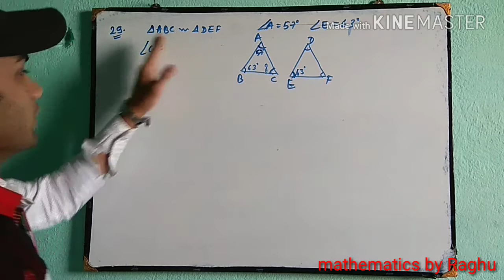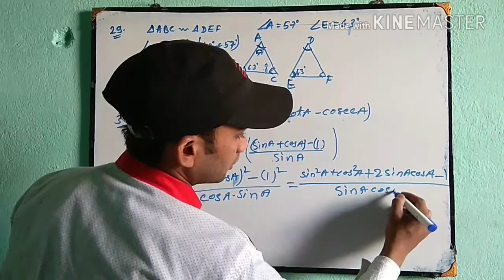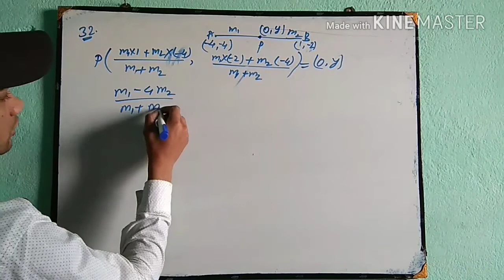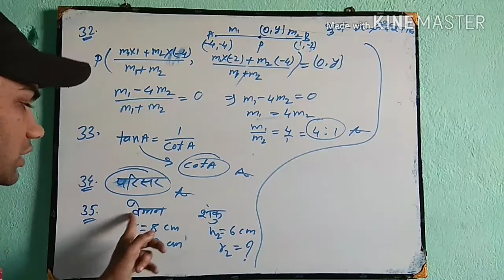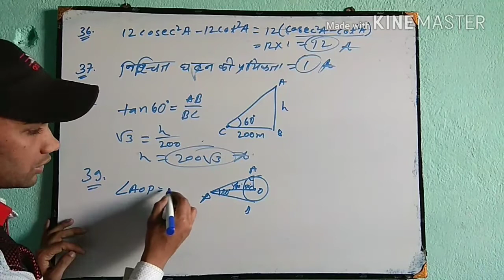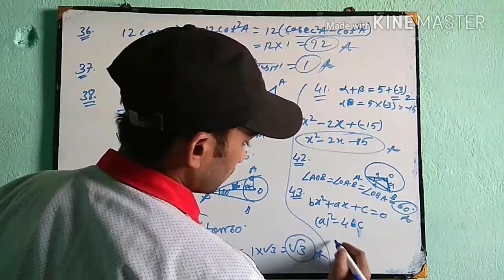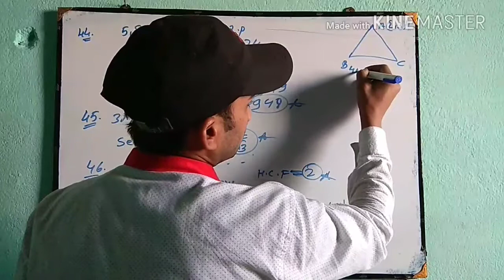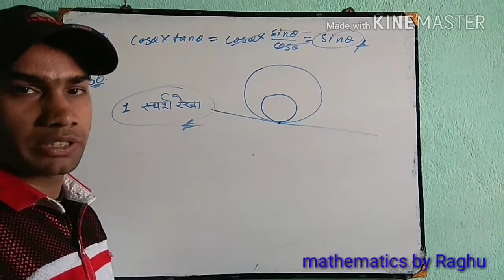Objective question answer class 10th BSEB board 2018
Mathematics by Raghu